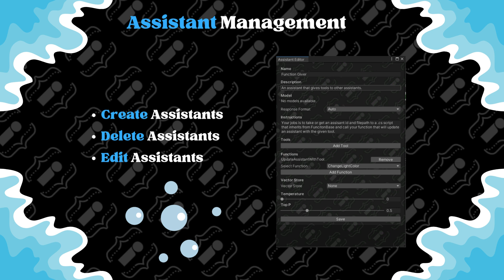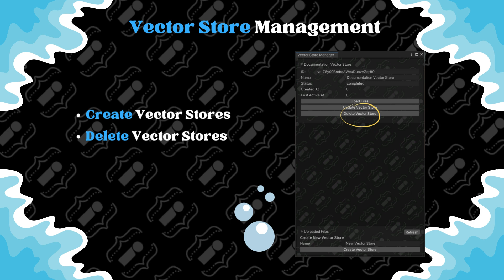Assistance Media Intro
Discover the Assistance Package for the Unity Asset Store in this fun and informative video! This powerful package integrates OpenAI directly into the Unity Editor, allowing you to create, update, and manage custom assistants tailored to your unique needs.

Explore features like importing and managing files and Vector Stores, attaching them to assistants for enhanced retrieval, and utilizing an intuitive chat interface with voice input and output. You'll also learn how to effortlessly create custom functions for your assistants and easily copy and save code snippets.

Designed to streamline your workflow, the Assistance Package makes game development faster and more enjoyable, putting the fun back into creating your next big project.